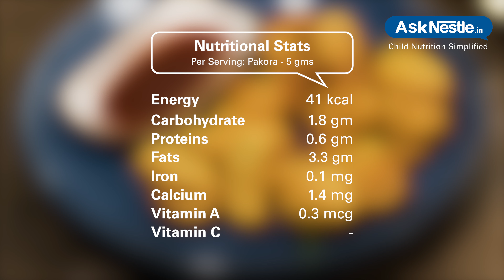Pakora Recipes | Healthy Food Recipes For Kids | Ask Nestlé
Pakora are a delicious indian crisp fried snack made with gram flour, spices or any other ingredient like onion, paneer , spinack potato or many more. its quick, easy and simple recipe. serve hot with chutney or ketchup.